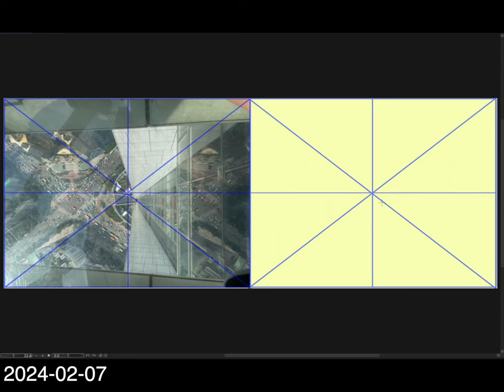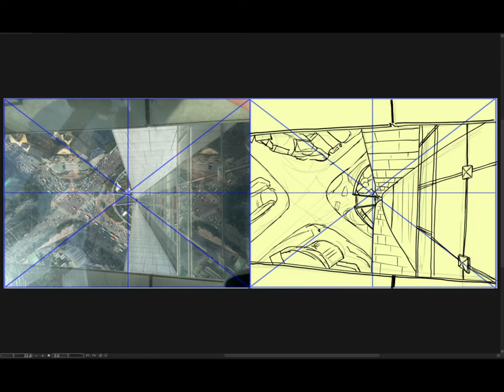[Background Sketch] 2024-02-07 水曜日